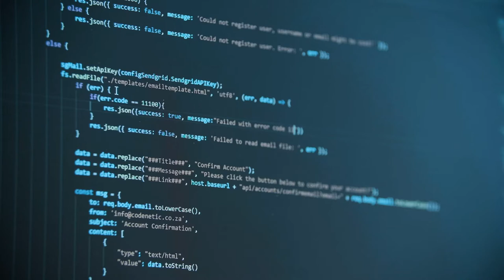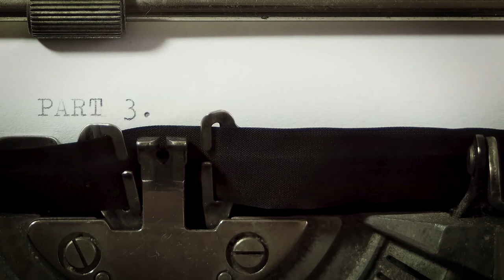GENDER EQUALITY - Jordan Peterson